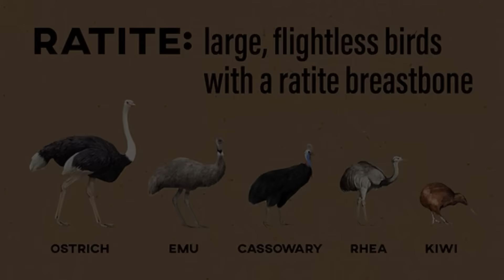Domesticated Cassowaries: Have Humans “Tamed” World’s Deadliest Bird?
New guinea is known for being one of the most remote places on Earth. Because of that for thousands of years the native people lacked access to domesticated animals in the traditional way. Because of that they turned to a dangerous alternative… the cassowaries. The southern, northern, and dwarf cassowaries respectively have all been kept and breed for food, feathers, and eggs by many of these native tribes for centuries. So why and how have they turned these deadly dinosaurs into modern “pets.”